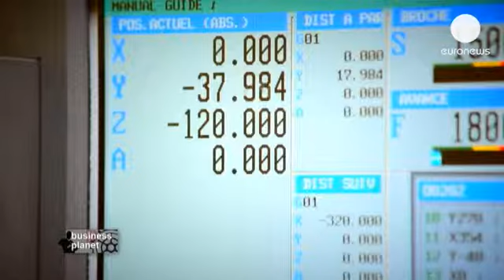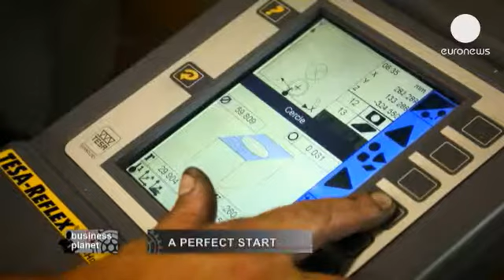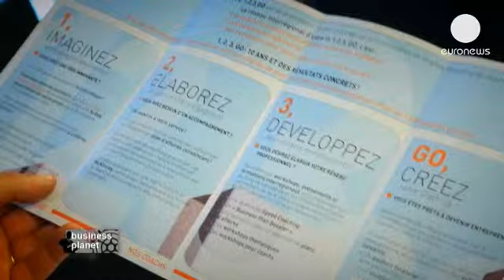İş planınız için uzmanlardan destek alın - business planet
Lüksemburg gibi küçük ülkelerde uluslararası piyasaya açılmak hayati öneme sahiptir. Yani...

Lüksemburg gibi küçük ülkelerde uluslararası piyasaya açılmak hayati öneme sahiptir. Yani iş planınızı bu açıdan düşünmeniz gerekir. Lüksemburg'da, şirketlere sınır ötesine açılıp komşu ülkelerle iş olanaklarını geliştirmeye yardım eden bir ağ var.

Bu işletmede yüksek sıcaklıkta çalışan fabrikalar için endüstriyel malzemeler üretiliyor. Krizin hüküm sürdüğü 2009 yılında faaliyete başlayan işletme, müşterileri için hem daha ucuz hizmet sunuyor, hem de daha uzun ömürlü parçalar üretiyor. Başlangıçta, şirketin kurucusu olan üç girişimci iş planlarını hazırlamak için 1,2,3 GO isimli bir sosyal kuruluştan yardım alır.

Isabelle Saint-Antoine, Şirket yöneticisi:
"1,2,3 GO bizim için sektöre girişe gerçek bir destek oldu. İşletmelere sübvansiyon veren kuruluşlara ulaşmamızda ve ayrıca bu bulunduğumuz binada daha ekonomik bir şekilde kalmamıza yardımcı olan çözümler sundu.
Şirketimiz faaliyetlerine başladığında yüzde 30 ihracat yapıyorduk. Şimdi yüzde 50 oranına ulaştık. Hedefimiz gelecek 5 yıl içinde bu rakamı yüzde 80'e çıkarmak."

Sonuç mükemmel. Şirketin iş hacmi 4 senede 4'e katlandı. Yöneticiler için başarının anahtarı başından itibaren uluslararası piyasayı düşünerek hareket etmek.

Bu inisiyatif, Lüksemburg ve komşu ülkeler Fransa, Belçika, Almanya'nın sınıra yakın bölgelerini kapsıyor. Proje yenilikçi şirketleri hedef alıyor. 1,2,3 GO, şirketlere kuruluş aşamasından itibaren uluslararası piyasaya açılmak için sosyal ağ olanakları ve iş planlarını hayata geçirme noktasında ücretsiz, kişisel yardım sunuyor.

1,2,3 GO, 2007 yılında Avrupa Girişimciliği Teşvik Ödülleri'ni kazandı. Bu ödülle inisiyatif, çalışmalarını uluslararası anlamda da kanıtladı.

Frederique Gueth, 1,2,3, GO yöneticisi:
"İş planlarını hazırlamada şirketlere yardımcı olmak, şirketlere projelerini daha iyi yapılandırmalarına imkan sağlıyor. Yani bu, doğru zamanda doğru soruyu sormak anlamına geliyor. Özellikle uzman görüşleri iş planları için hayatidir. Bu sayede başarısızlık ihtimalini azaltıyoruz.
1,2,3 GO inisiyatifi sayesinde 330'dan fazla yeni işletme kuruldu. Bunların yüzde 50'den fazlası 5 senedir hala ayaktadır. Ayrıca bu şirketlerde binden fazla kişiye istihdam sağladık."